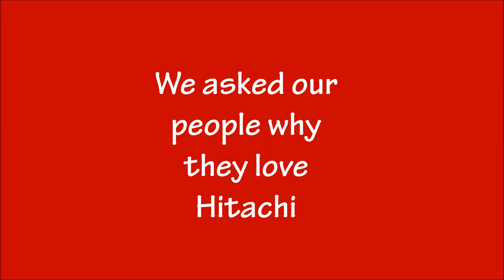Hitachi Consulting India -Great Place to work- May 2014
@ Hitachi Consulting " We make it Happen.Better"